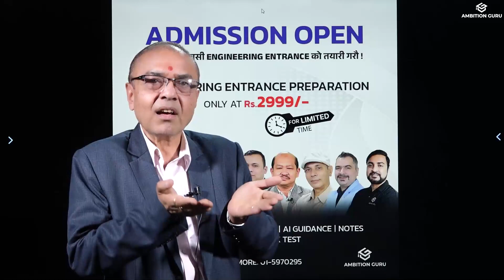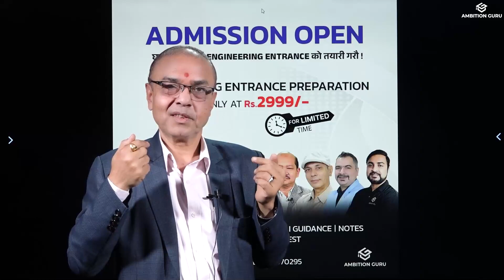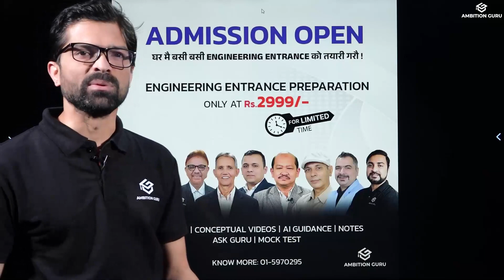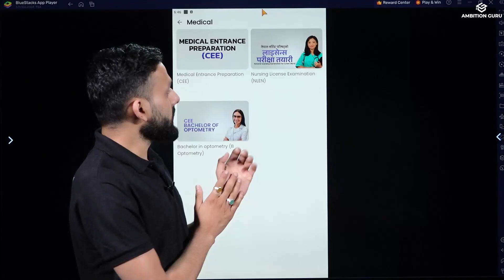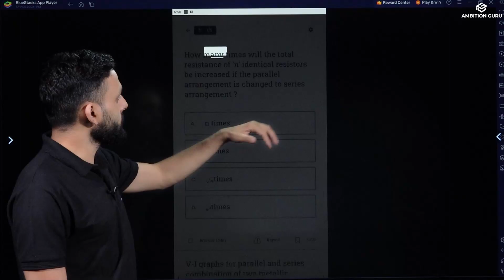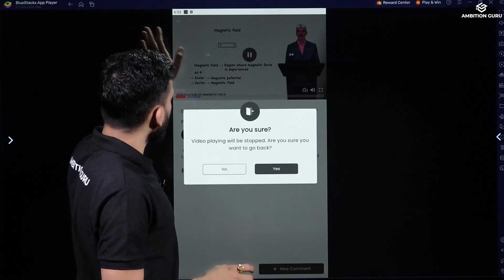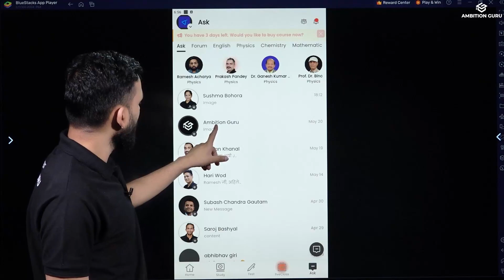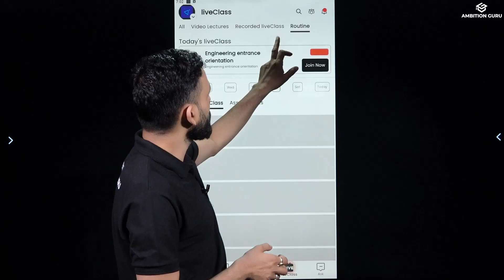Engineering Entrance Orientation | IOE Entrance Guide | Ambition Guru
PHYSICS, CHEMISTRY & MATHS गाह्रो लाग्छ भने आज को class
नछुटाउ है !😏🙄
Engineering Entrance Preparation (BE)